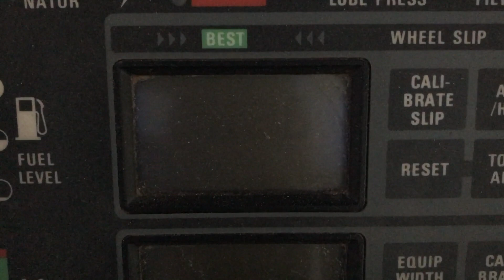My Dad...Is A Bad Farmer! | Cleaning Corn Out Of Flat Storage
YOU GUYS ARE UNBELIEVABLE!! Don't forget to leave a question for either Dad, my brother, me, or anyone else on the farm so it can possibly be included in the 10,000 subscriber Q/A video.

I hope you enjoy this video. "Daddy Cornstar" makes plenty of appearances after several requests. Spring is among us in Iowa! Field work is right around the corner. The weather may be slowing work down, but the work to be done has not slowed down. We have many loads of corn that still need to be hauled into the ethanol plant and the weather has not wanted to cooperate. We have loaded over 25 loads of corn this past week in hopes of getting ahead of the inevitable spring thaw. Once the roads thaw they will be extremely soft and will be inaccessible for a week or two via semi. Three different semis make appearances in this video. We have about 15,000 bushels of corn left in the big machine shed and are looking forward to getting it empty. Once the big machine shed is empty we will be able to fill it with equipment. Then we have eight grain bins that need to be emptied. Soybeans won't be hauled in until later in the summer. As we are loading corn I answer a few commonly asked questions about our equipment.

We are getting closer to plant 2019 so we decided to bring our Massey Ferguson 4880 4WD tractor home to the heated shop to be serviced. Once at home we discovered one of the tires was shot and went flat. The 4880 received a power washing and then I cover what needs to be done on it to be ready for spring tillage. We will be changing the oil, filters, checking fluids, greasing the tractor, and putting on a new tire. Oils and filters will be changed in all the tractors coming in the next few weeks. Once the roads straighten out, we will be bringing our planter home to prepare it for corn and soybean planting season. Busy season will be upon us quick!

Cole The Cornstar, aka Cole, is a 4th generation family farmer from Central Iowa. Cole promotes agriculture by filming his day-to-day adventures with his Dad and brother on the farm. His vision is to teach people what goes on during day to day farm operations. Cole's mission is to prove the American Dream is not dead and be a megaphone for agricultural education and innovation, from technological advances in farming equipment to conservation practices.

► Edited By Cole The Cornstar himself